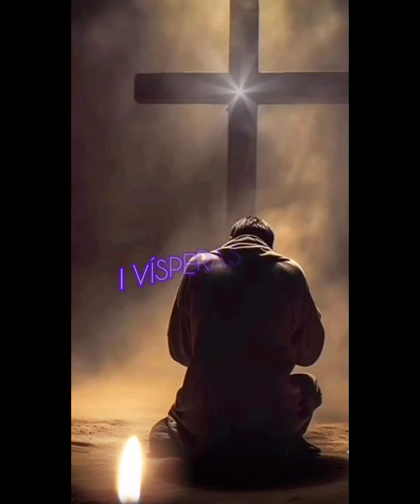✝️🌿 I VÍSPERAS. DOMINGO DE RAMOS O DE LA PASIÓN DEL SEÑOR. MARZO 24 /24 ✝️🌿